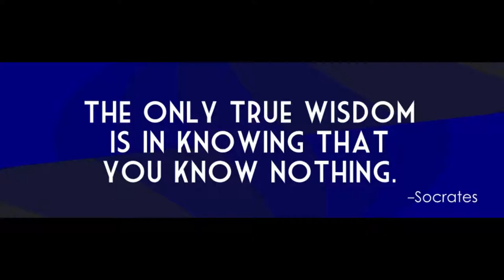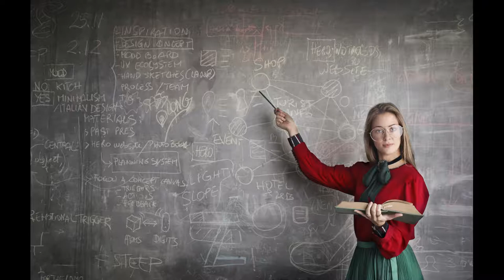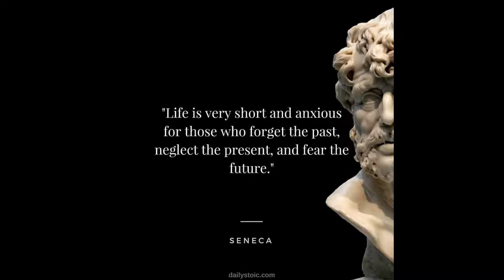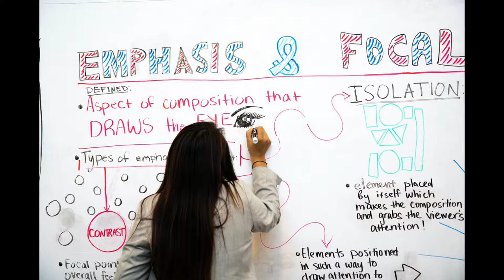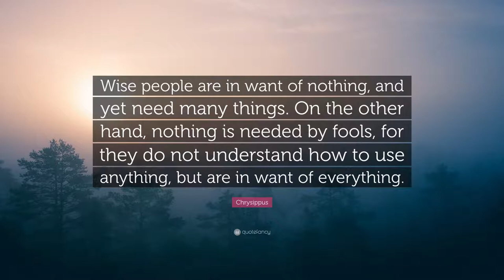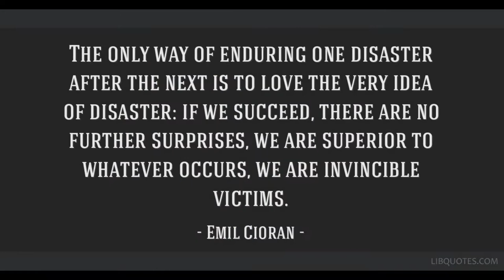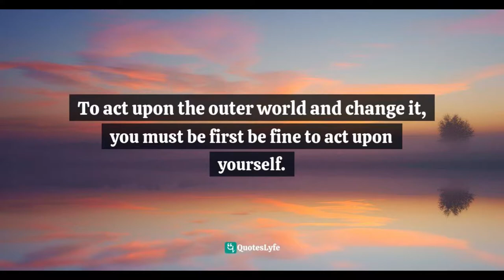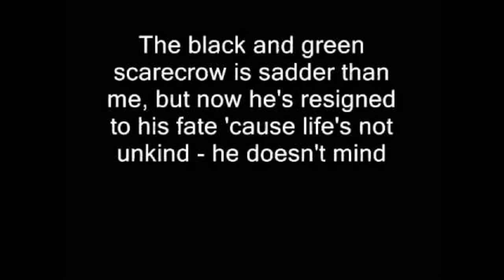Nihilism VS Stoicism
A small series that i may start but my mic corrupted. This video might be redone.